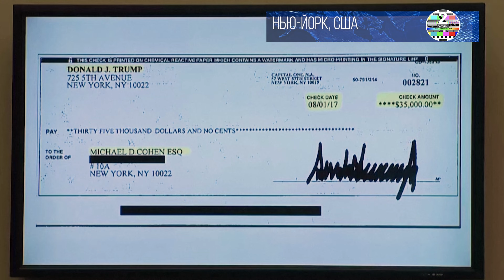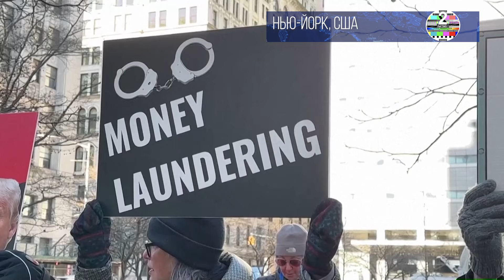В Нью Йорке стартует самое слабое из четырех уголовных дел против Дональда Трампа